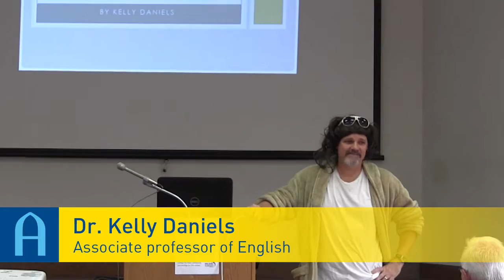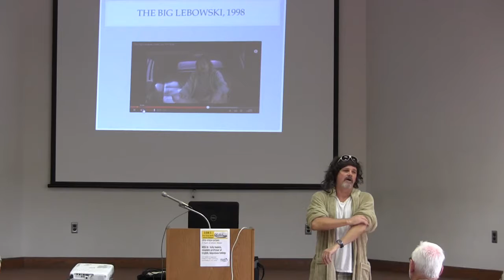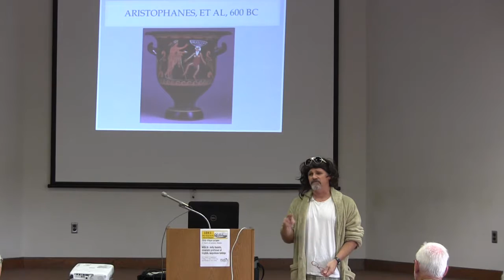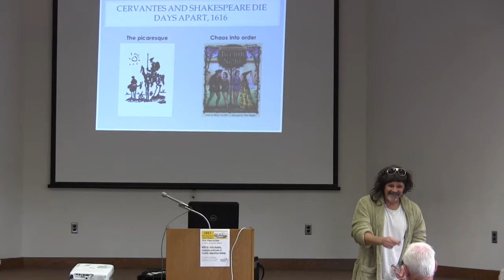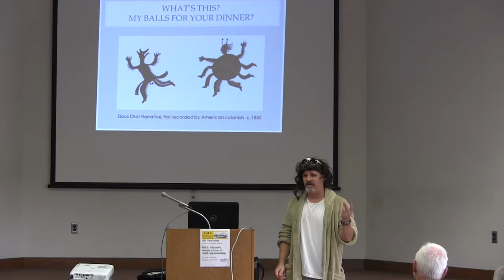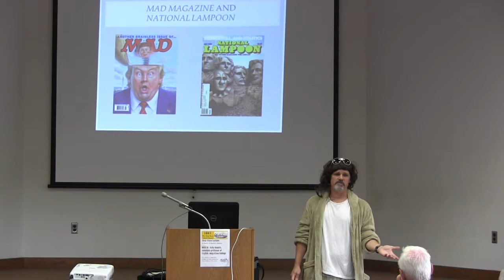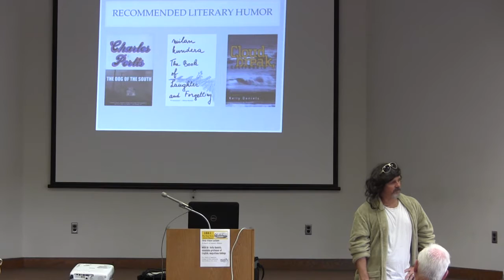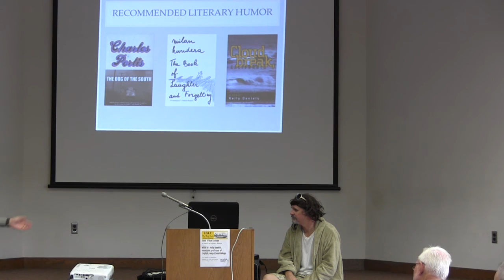Frieze Lecture: A Punch of Literary Humor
Dr. Kelly Daniels, associate professor of English, discusses the 1841 birth of the literary magazine Punch, and all that has meant for satire and humor in writing.